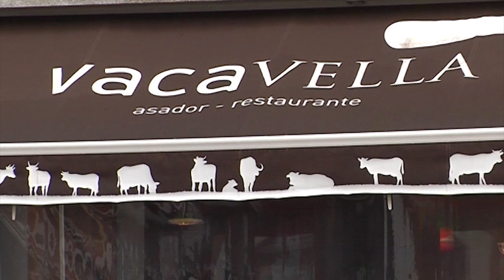Escola de pais: Adicciones y drogas en adolescentes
Los signos físicos y emocionales, así como las repercusiones que producen las adiciones y el consumo de drogas en la adolescencia es el tema que desarrollan, por la izquierda, la psicóloga Belén Montesa Lou, Concha Lavid, directora de Aprenderaeducar.org Galicia, y Antonio Rial Boubeta, profesor de psicología de la USC e investigador.